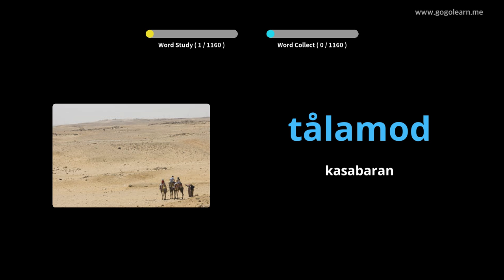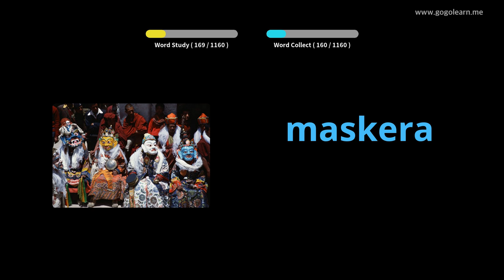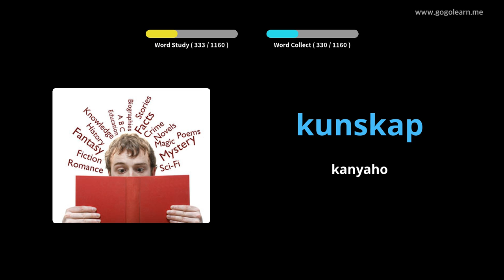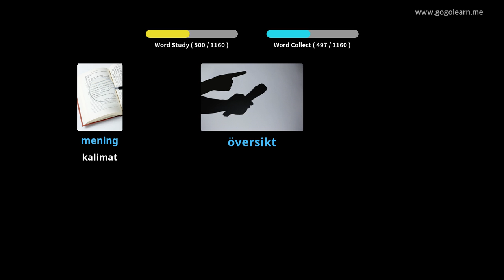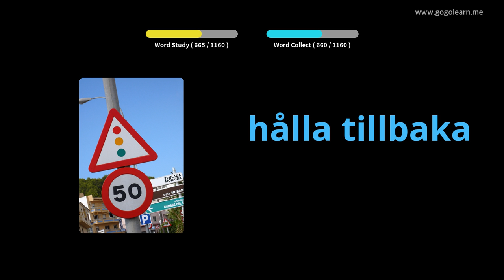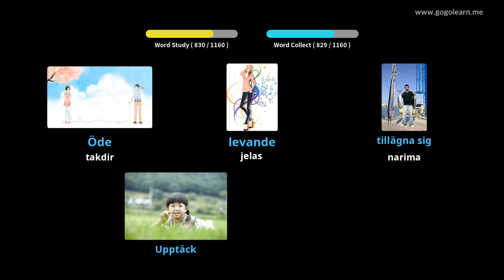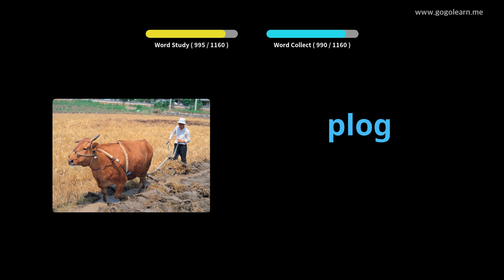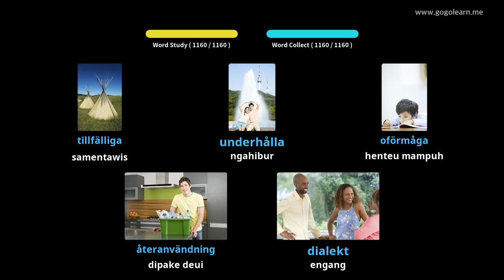Mahasiswa Kosairan Swédia | Golearn